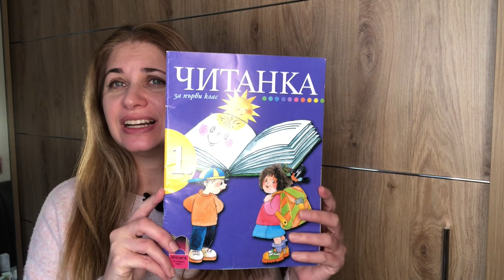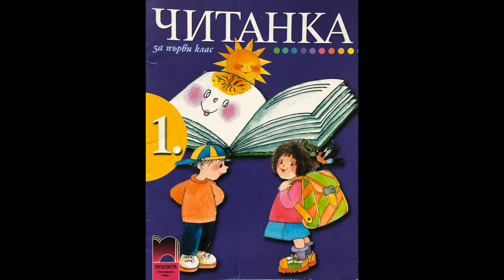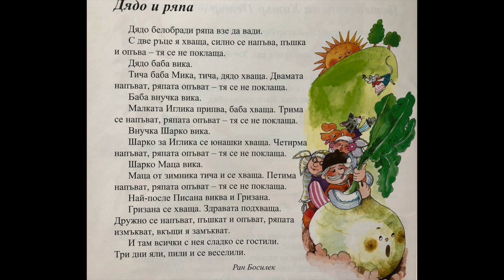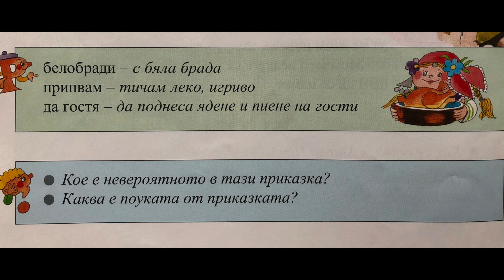Дядо и ряпа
The Turnip story

Аврора, page in Bulgarian, about Tarot cards, crystals, life etc.

You can find my books on Amazon, iTunes and Kobo.

Bulgarian Grammar in Quick Steps

First Love by Bistra Nikol